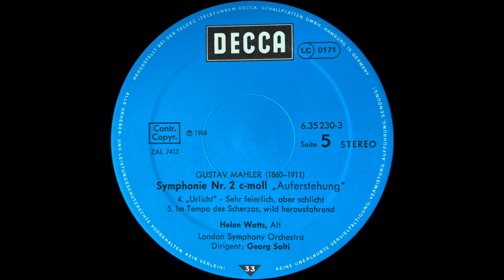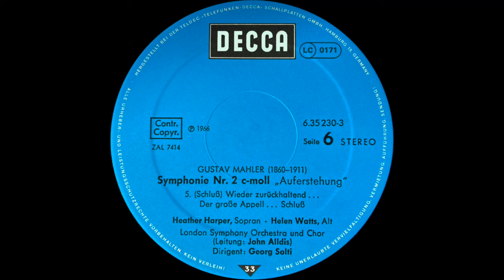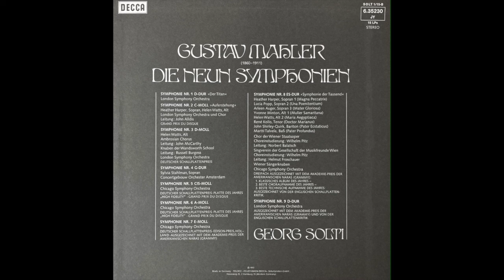MAHLER Symphonie Nr. 2 / Georg Solti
Symphonie Nr. 2 c-moll  “Auferstehung”

1.Allegro maestoso
2.Andante con. Moto
3.In sehr ruhig fliebender Bewegung
4.“Urlicht” - Sehr feierlich, aber schlicht
5.Im Tempo des Scherzes, wild herausfahrend

Helen Watts, Alt
Heather Harper, Sopran
London Symphony Orchestra und Choir
(Leitung: John Alldis)
Dirigent: Georg Solti